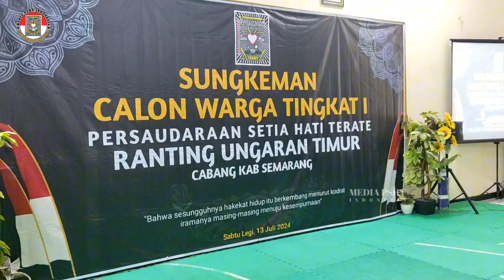PENCUCIAN KAKI ORANG TUA CALON WARGA PSHT UNGARAN TIMUR Tahun 2024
Acara Sungkeman dan di lanjut pencucian kedua kaki orang tua calon warga PSHT Tahun 2024
Kegiatan ini diiluti 105 calon warga baru tahun 2024